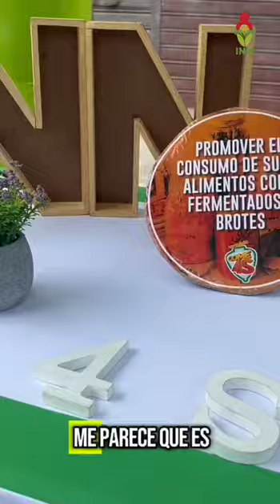Familias de la parroquia Santa Rosalía fueron beneficiadas nutricionalmente Feria del Campo Soberano